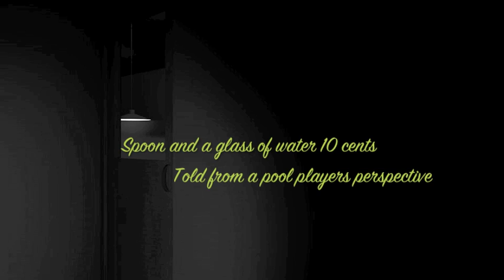EARNIES ARNPRIOR CIRCA 1968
In the late 1960's in Arnprior, Ontario, a local pool hall became a popular hang out for the youth of the time.  It was unusual in that it brought together a wider range of age groups then previous generations.  It was a dive, and most of us would not be caught dead in a place like that today.  But, back then it was just great.  The original pool hall existed for many years, but the final configuration called Earnies, only existed for a few years, but endures to this day through reunions and our collective memories.  The story of Earnie's could be told a dozen different ways and I'm sure our parents would have their own version, but this is how I saw it.

Platt